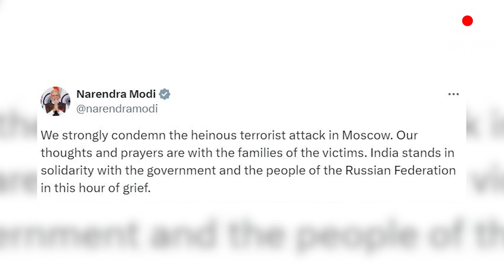Moscow Concert Hall Attack | ISIS Claims Responsiblity | Vladimir Putin | India Reaction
रुस में बड़ा आतंकी हमला हुआ है जिससे रुस की राजधानी मॉस्को हिल गयी है.हमला रूस के बाहरी इलाके क्रास्नोगोर्स्क शहर में हुआ है.ये हमला एक कॉन्सर्ट हाल में हुआ है जहाँ इसाईओं की बड़ी संख्या मौजूद थी.हमले में अभी तक लगभग 60 लोगों की मौत की खबर आ रही है.इसके साथ ही 145 के करीब लोग घायल हो गए हैं.हमला 4 आतंकियों द्वारा किया गया है.आतंकी हमला इसलिए क्योंकि आतंकवादी संगठन ISIS ने खुद इसकी जिम्मेदारी ली है.ये आतंकवादी सेना की वर्दी में सिटी हॉल में दाखिल हुए थे और इन्होने धड़ाधड़ गोलीबारी कर दी. हमले के बाद पूरे हाल में अफरा तफरी मच गयी .मीडिया रिपोर्ट्स की मानें तो ये आतंकवादी काफी ट्रेंड थे.